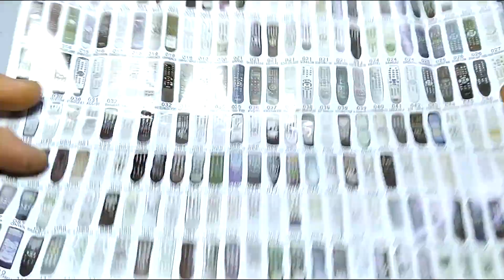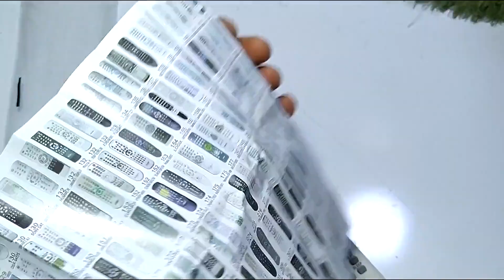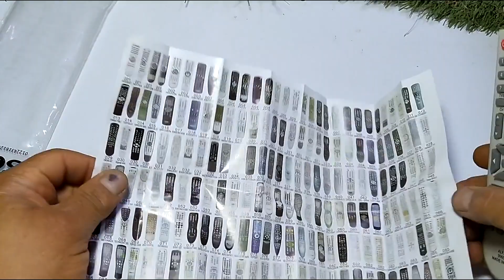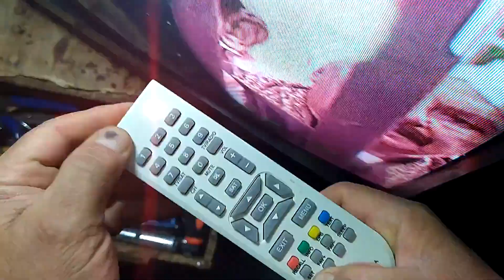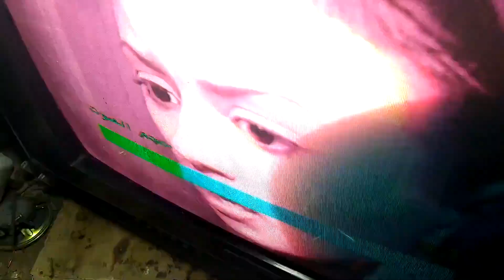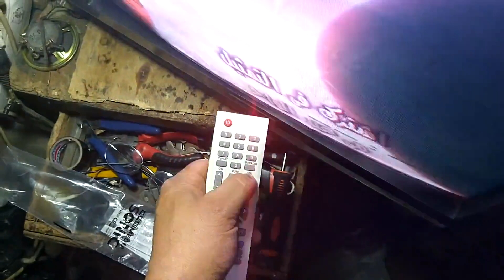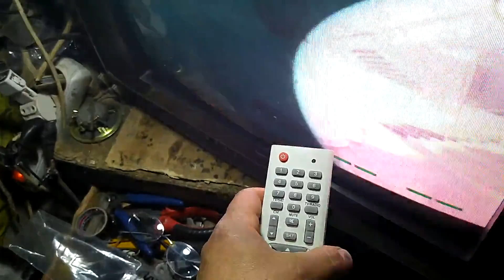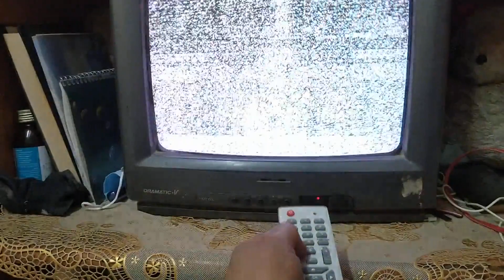الريموت المتعدد البديل لأى ريموت رسيفر أو تليفزيون أو تى فى بوكس لاتجد له ريموت / وأسرار تشغيله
الريموت المتعدد  البديل لأى ريموت  فى بيتك رسيفر أو تليفزيون أو تفى بوكس ضاع / وأسرار تشغيله
لوالريموت بتاع اى جهاز ضاع أوغير موجود الحل هنا/ديل اى ريموت كنترول وأسرار  الريموت المتعدد
بديل اى ريموت كنترول وأسرار  الريموت المتعدد/يعمل على بعض اجهزة التلفزيون ( tv )
(تحيات قناة روائع وابداع دهببوكا)(لاتنسوا اللايك والاشتراك والتعليق ورن الجرس ليصلكم الجديد)
بديل اى ريموت كنترول وسر خطير في الريموت المتعدد/الريموت المتعدد يفتح_٢٠٠٠رسيفر_
الريموت المعجزه يشغل ٢٠٠٠رسيفر وطريقة استخدامة/الريموت المتعدد يفتح_٢٠٠٠رسيفر_
ريموت معجزه يعمل على كل الرسيفرات
ريموت متعدد  يعمل على الرسيفرات الصينى

يعمل بالبحث ووضع كود له فى ورقه معه
طريقة استخدامة/وطريقة البحث به
طريقة تعريف الريموت المتعدد على الرسيفر
طريقة استخدام الريموت المتعدد
فى هذا الفيديو  نشاهد طريقة معرفة او استخراج الكود السرى للريموت
طريقتين لمعرفة الكود او الرقم السرى .المتوافق مع الريسيفر